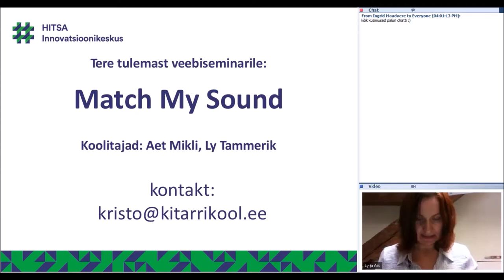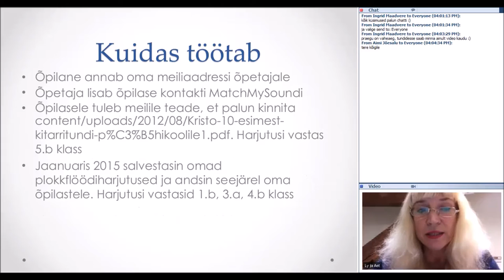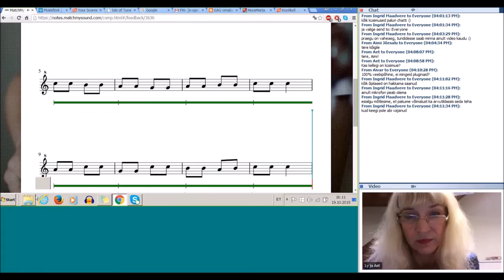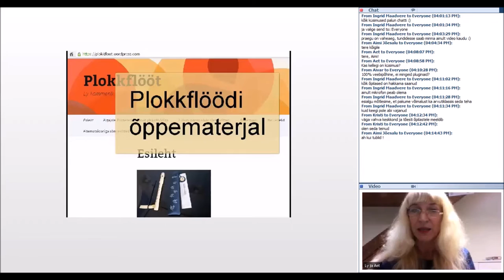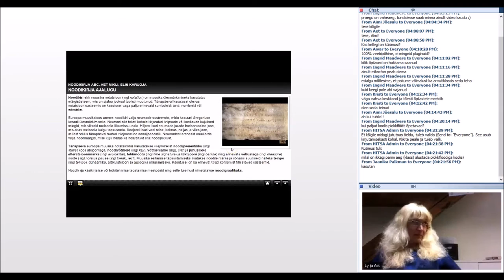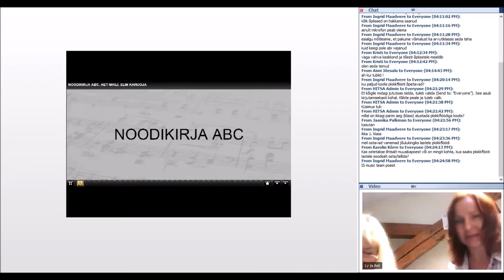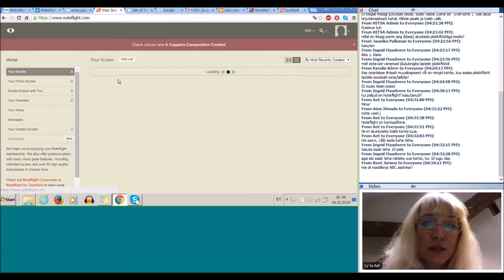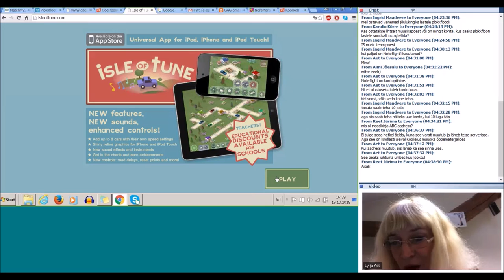IKT kasutusvõimalustest muusikaõpetuses (19.10.2015)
Veebiseminari viisid läbi: Aet Mikli ja Ly Tammerik

Koolielu portaali ainemoderaator Aet Mikli ja Gustav Adolfi Gümnaasiumi muusikaõpetaja Ly Tammerik tutvustavad õppematerjali “Noodikirja ABC”, mis on loodud keskkonnas Xerte.

Seejärel tutvustatakse ka muid IKT kasutusvõimalusi muusikaõpetuses.